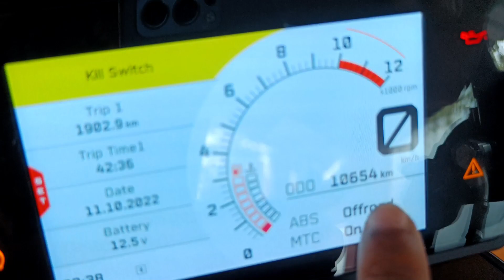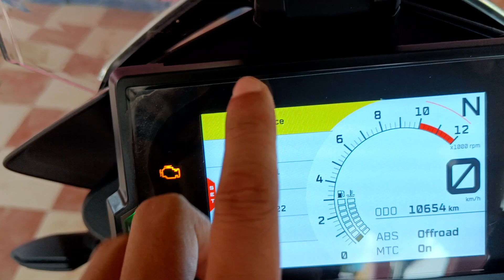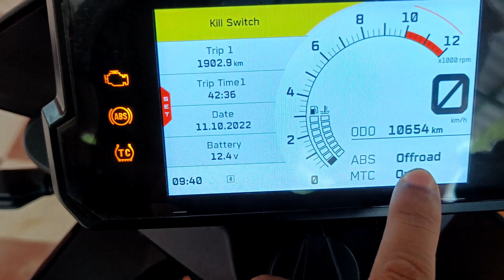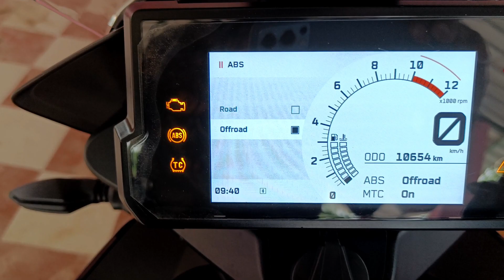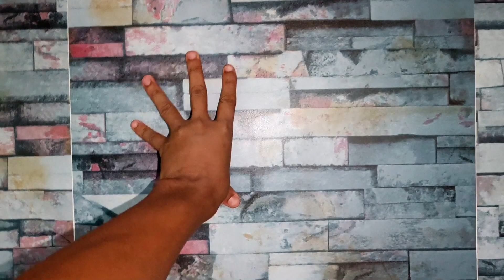My Daily Life Vlogs Hem Sai do Chet 🔥